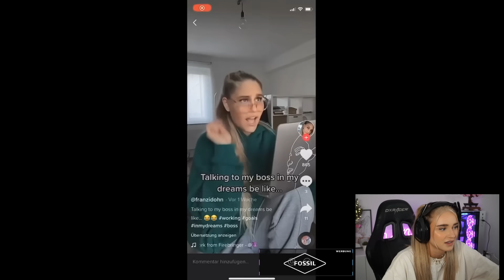Schaut bei meinem OF vorbei 😏 | Reaktion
Videos von @inscope21